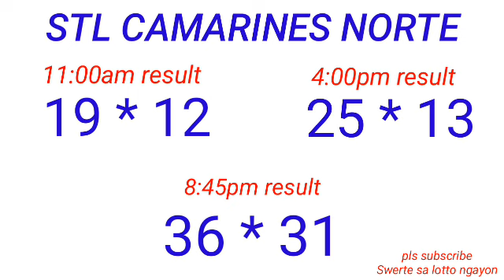STL - RIZAL,CAMNORTE May 4, 2023 3RD DRAW RESULT